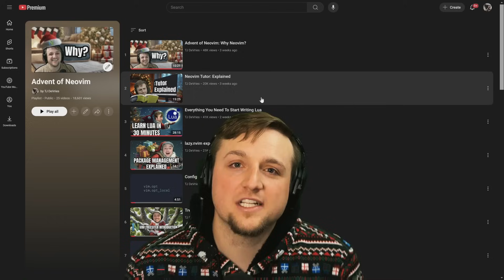you can just do things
Advent of Neovim :)

but really, you want to check out ssh terminal.shop